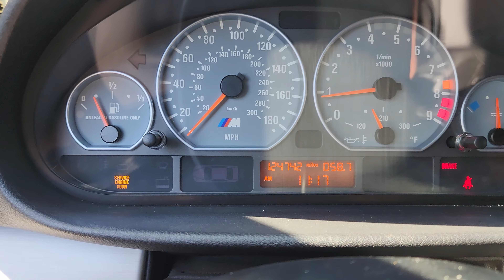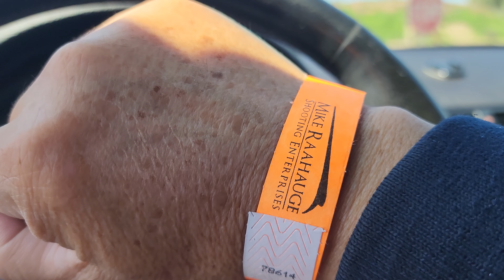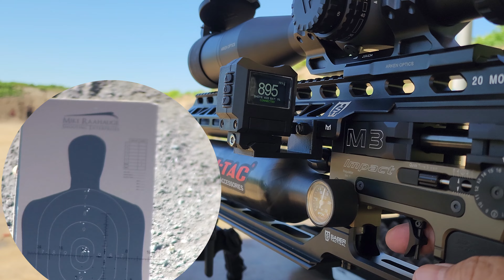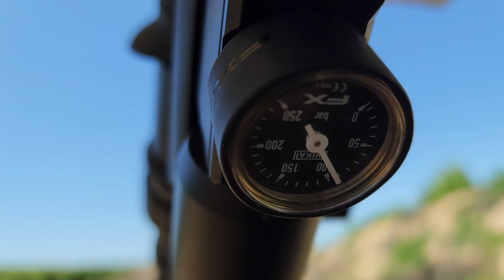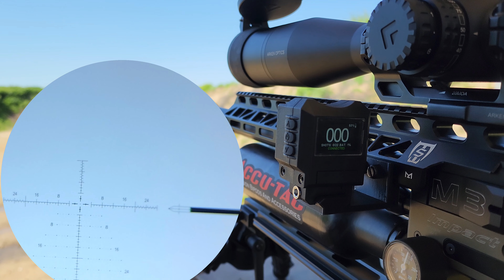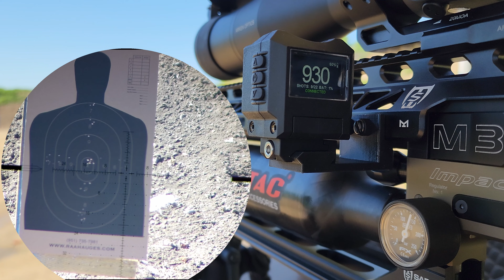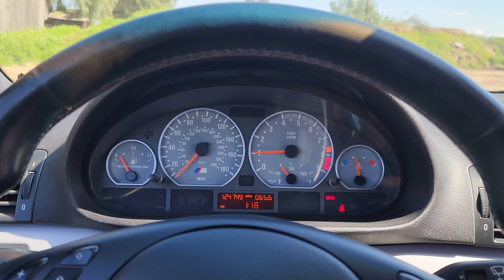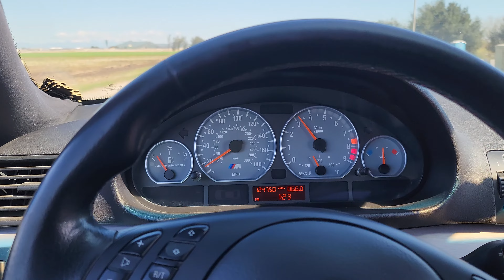50 yards range with my FX Impact M3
Range test with my FX Impact M3 at the range.